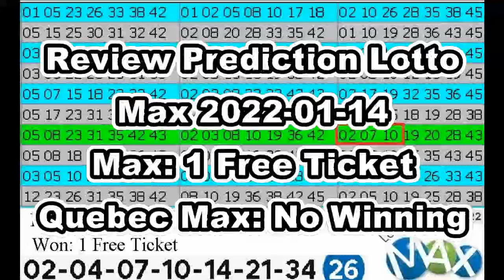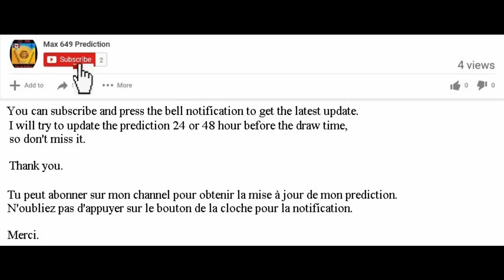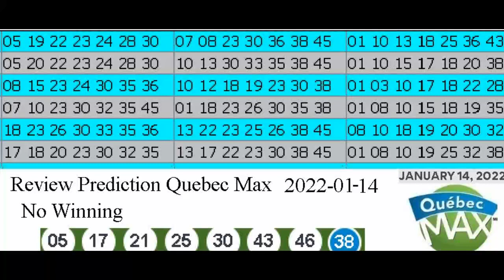Review Winning Prediction Lotto Max for 2022-01-14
Hello , Bonjour,